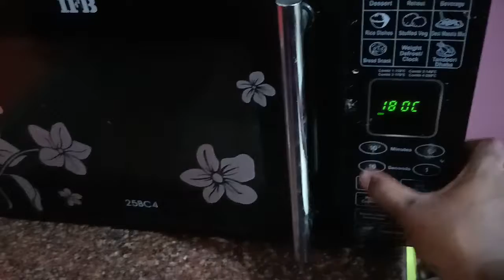How to make eggless choclate cake.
Maida-1cup
Powder sugar -2tbsp
Milkmaid -200ml
Water-100ml
Butter -100g
Vanilla essence -2tsp
Vinegar -1tsp